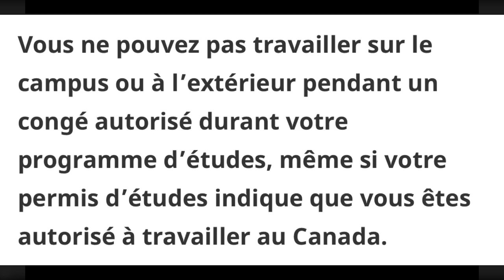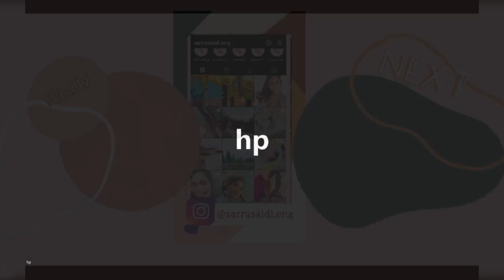Renouvellement CAQ et PERMIS D’ÉTUDE Canada 🇨🇦